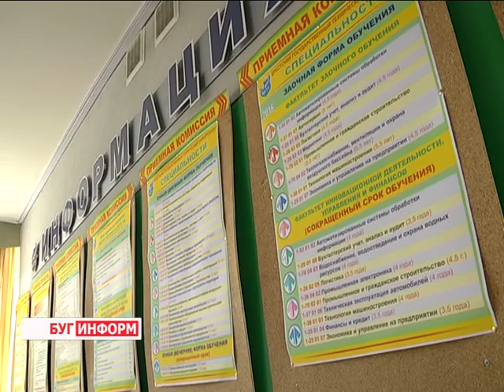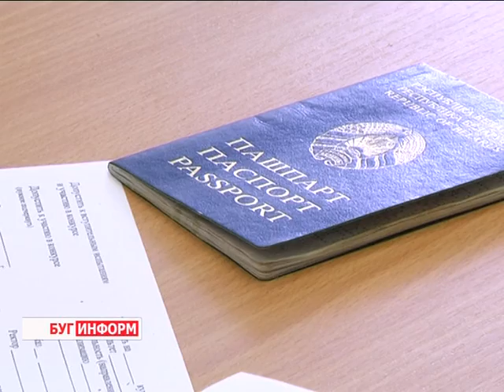2016-08-05 г. Брест. Завершение вступительной кампании в ВУЗах. Новости на Буг-ТВ.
Журналист А. Ноздрин-Плотницкая Оператор Д. Величкевич А. Щерба.
К своему логическому завершению приближается вступительная кампания - 2016. Меньше месяца осталось до того момента, когда отдохнувшие, загоревшие, набравшиеся сил выпускники школ сядут за парты брестских вузов и будут получать новые интересные профессии. Борьба за места в двух высших учебных заведениях города в этом году была насыщенная и интересная. О том, какие специальности в 2016 - ом стали лидерами по количеству желающих, а также какая она брестская студенческая молодёжь - подробнее в сюжете.